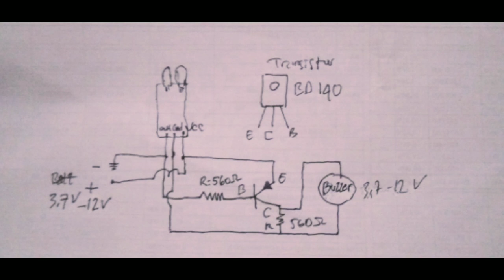CARA MEMBUAT SENSOR JARAK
Halo semuanya.
Untuk membuat sensor jarak ini di perlukan komponen seperti berikut :
- Kit sensor bpendeteksi halangan infra red
- Transistor BD 140 PNP
- Resistor 650 ohm
- Buzzer 3,7 - 12 V
- Baterai 3,7 volt / charger hp / aki 12 V